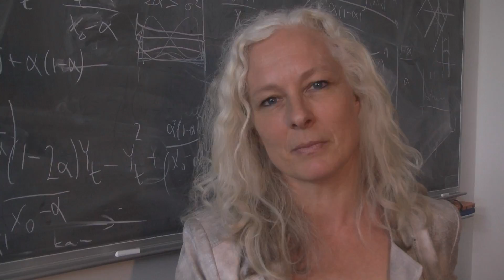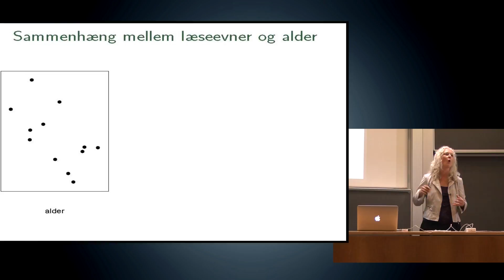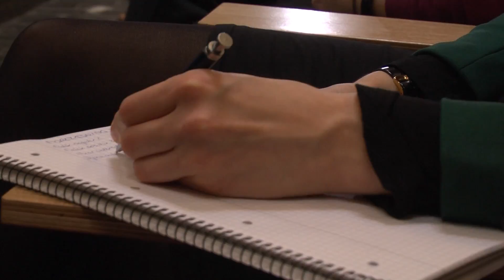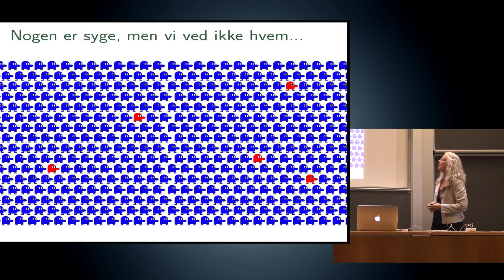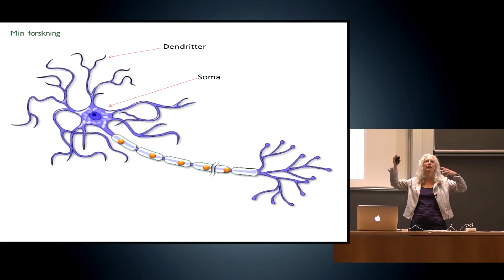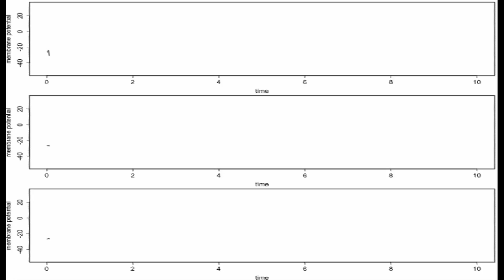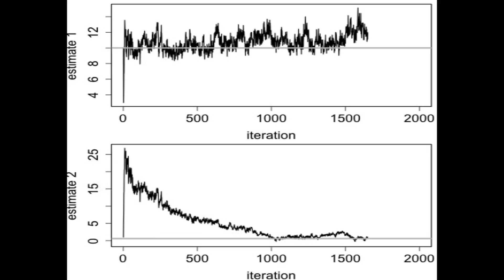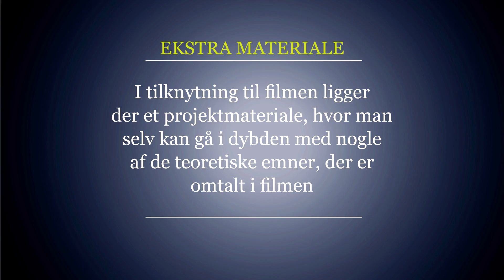Susanne Ditlevsen - Statistiske metoder i hverdagsliv og neurovidenskab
Filmen Statistiske metoder i hverdagsliv og neurovidenskab, indgår i serien om matematisk forskning: 10 danske matematikere – 10 matematiske fortællinger.
I filmen fortæller professor ved Københavns Universitet Susanne Ditlevsen dels om nogle af de centrale problemstillinger – og faldgruber – i den indledende statistik, og dels om sin forskning i hvordan neuroner kommunikerer.
I tilknytning til filmen er der udarbejdet projektmaterialer som kan tilgås på